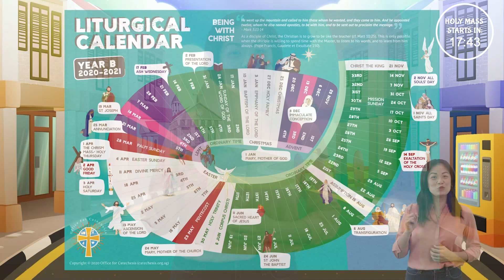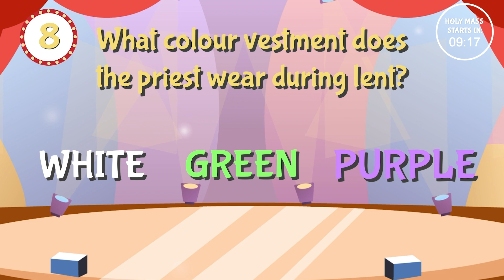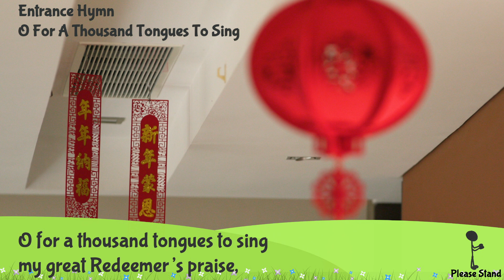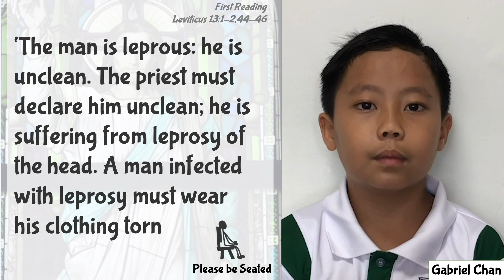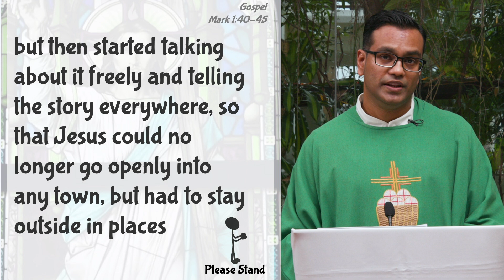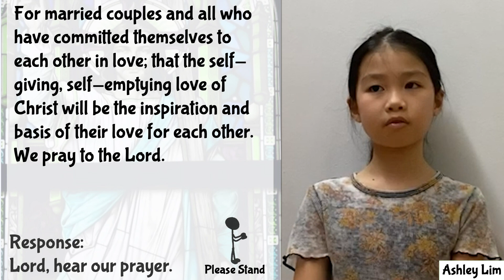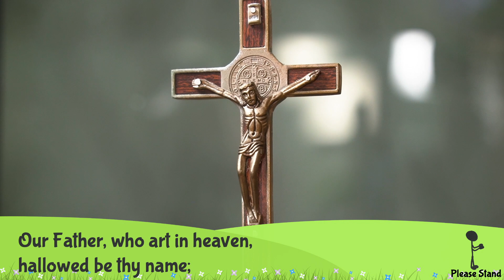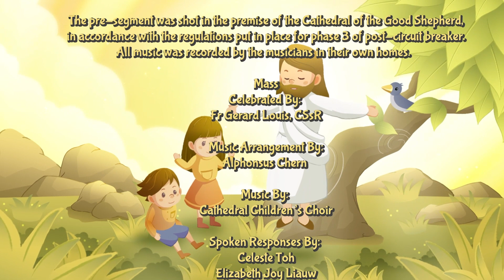Mass for Children - 6th Sunday in Ordinary Time